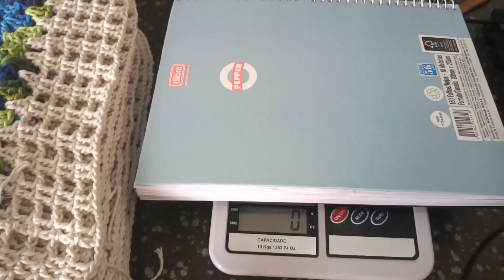Produção de 10 Pares de Tapete Mary + super dica de venda 🤑